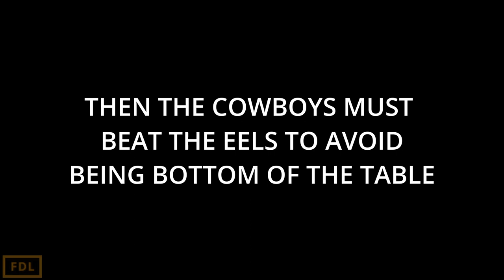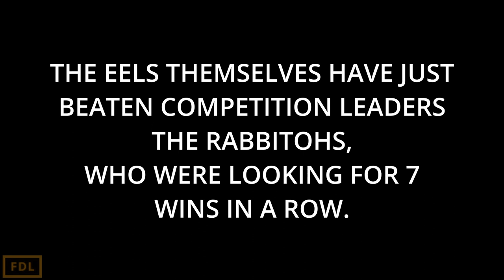ARE THE COWBOYS SHOT?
After their mauling from the tigers last week the cowboys could find themselves bottom of the table after round 13. At the start of the season it was almost unthinkable that the cowboys could find themselves in this position. With a hard run home are they contenders for the wooden spoon? Is this weeks game against the Eels a must win?